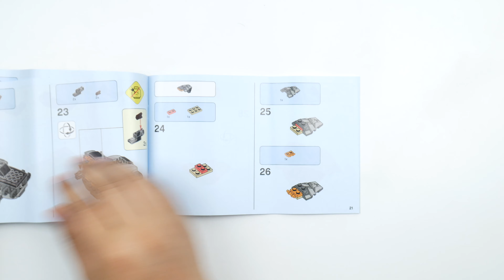Lego Ninjago Legacy 70672 Cole's Dirt Bike Lego Speed build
- this videos  is lego speed build or lego Unboxing
sub&Like thankyou Thankyou So much!!

Product infomation:

1. Category : Lego Ninjago Legacy 70672
2. Name  : Cole's Dirt Bike
3. Price : $19.99
4. build level : Normal
5. build Time : 1h 30m
6. Pieces : 212

On my channel is all most popular lego series such as  City, Ninjago, Creator and other awesome lego sets!

Thankyou!

Lego Homepage shop Features :

Role-play an action-packed battle against Pyro Destroyer with this LEGO® NINJAGO® 70672 Cole’s Dirt Bike ninja toy for boys and girls. The ninja bike features a minifigure driver’s seat, caterpillar treads at the front and a big rear wheel with gold-colored rims, plus 2 stud shooters. Children will love recreating scenes from the NINJAGO TV show and creating their own stories with 3 LEGO NINJAGO minifigures—Cole, Kai and Pyro Destroyer with assorted weapons. Give any LEGO builder an amazing building experience with Instructions PLUS, available in the LEGO Life app for smartphones and tablets. The easy-to-use, intuitive building instructions let them zoom, rotate and visualize their creation using the special ghost mode as they go. Instructions PLUS is also great for younger builders, guiding them through the building process for a greater sense of independence and achievement.

Includes 3 new-for-June-2019 LEGO® NINJAGO® minifigures: Cole, Kai and Pyro Destroyer.
Cole’s armored Dirt Bike toy features a minifigure driver’s seat, 2 stud shooters, caterpillar treads at the front, a big rear wheel with gold-colored rims, and a ninja flag element.
Weapons include Cole's gold-colored hammer and silver-colored katana, Kai's silver-colored katana and gold-colored katana, and Pyro Destroyer's scimitar.
Accessory elements in this LEGO® NINJAGO® toy building set include Cole and Kai’s katana holders, and Pyro Destroyer’s shield and snake armor.
Cool toy for kids to recreate exciting action from the NINJAGO® TV show.
Use the LEGO® Life app to access the intuitive Instructions PLUS building instructions. Help even younger builders through the building process, with easy-to-use zoom, rotate and ghost-mode functions to visualize their creations as they go.
Ninja dirt bike model measures over 2” (6cm) high, 7” (19cm) long and 2” (6cm) wide.